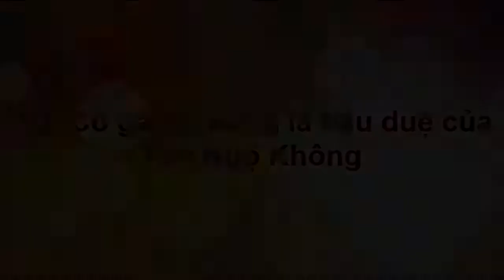Chuyện Lạ 247 – Cô Gái Trung Hoa Tự Xưng Là Hậu Duệ Của Tôn Ngộ Không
(❤‿❤) XEM THÊM ▼